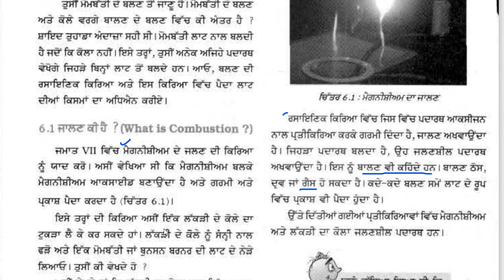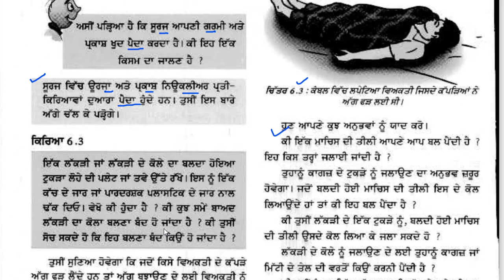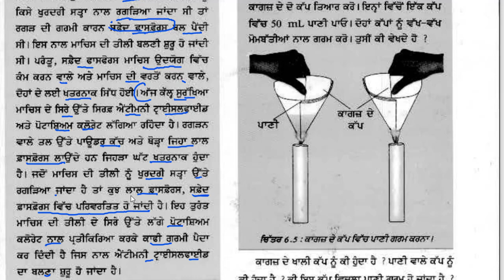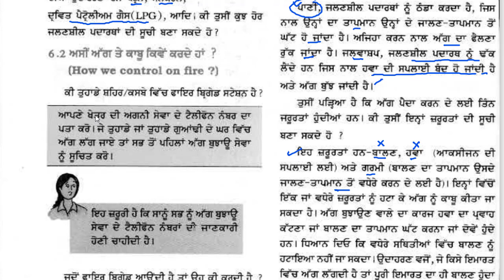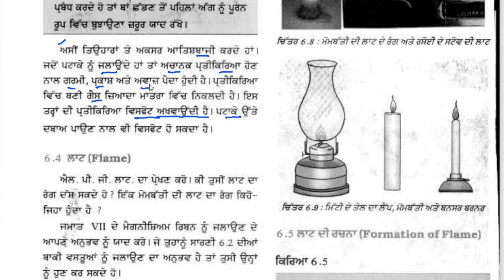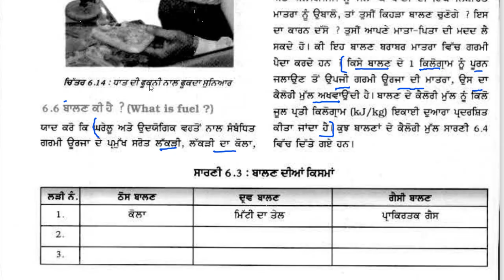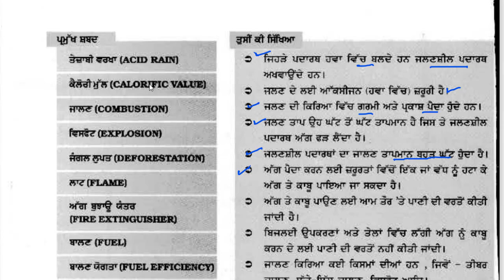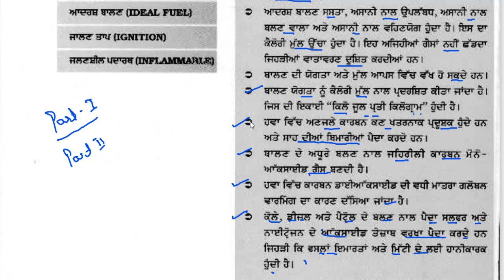COMBUSTION AND FLAME (8TH) ਜਲਣ ਅਤੇ ਲਾਟ PART-1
CHAPTER 6
CHAPTER READING